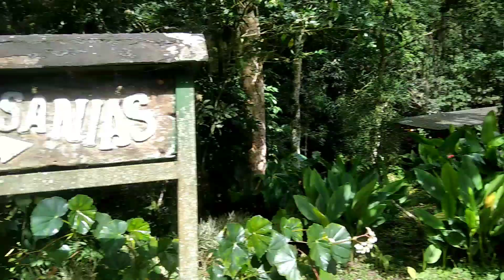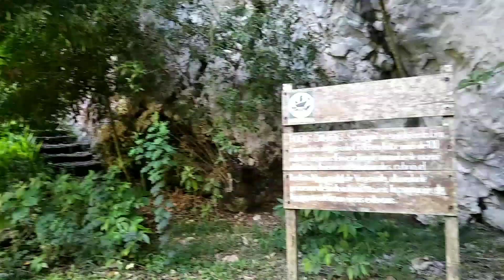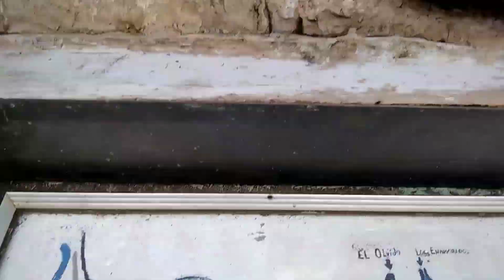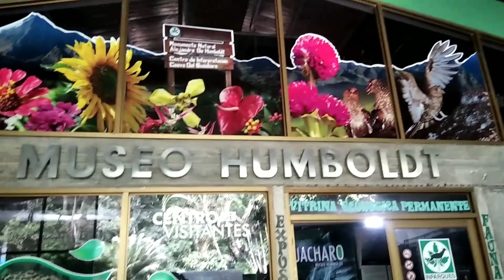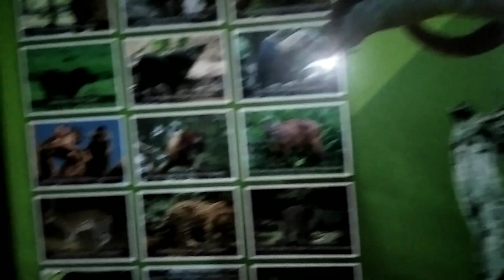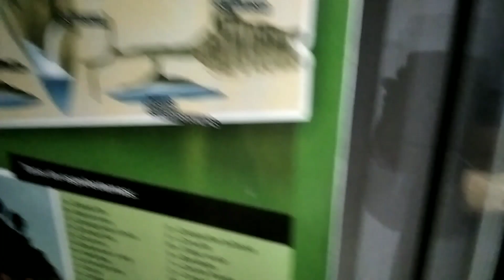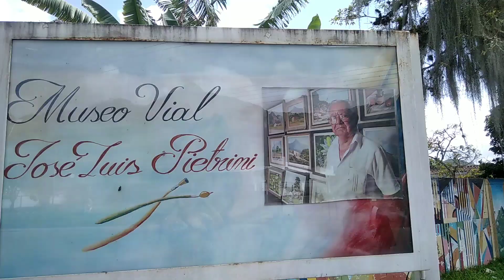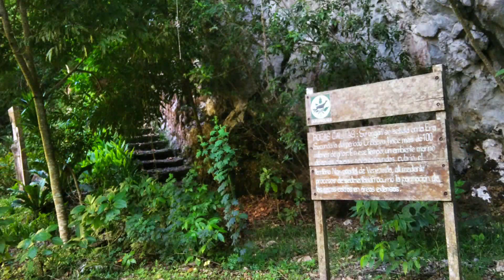Vlog #3 | Viaja Conmigo! 🇻🇪⛰️ (Explorando cuevas, reunión familiar, y más lugares mágicos)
Acompáñame a esta pequeña aventura en las montañas Venezuelanas, dónde voy a hacer mi primer viaje sola y mi último viaje siendo adolescente. :)

Si te gustó el vídeo, no olvides también ver los otros que están en el canal.

Los veré de nuevo próximamente, hasta luego! ✨